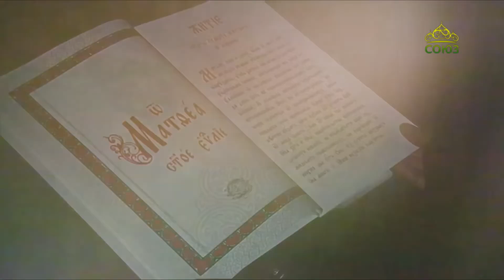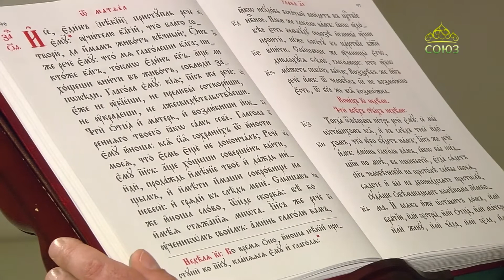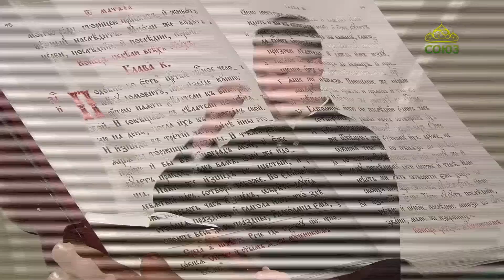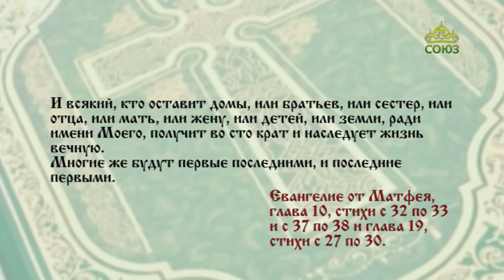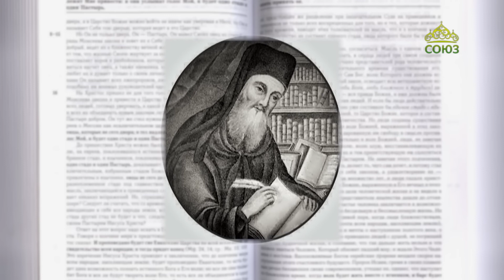Читаем Евангелие 11 июня 2023. Евангелие от Матфея. Глава X, 32-33, 37-38; XIX, 27-30.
Итак всякого, кто исповедает Меня пред людьми, того исповедаю и Я пред Отцем Моим Небесным